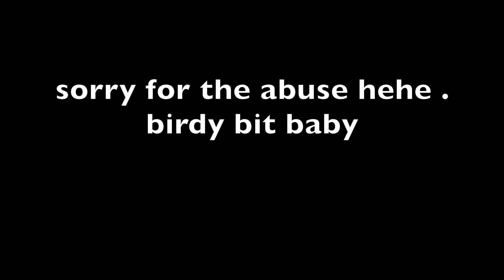BABYSITTING 2 KIDS + LAKE AND FAIR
This video is about BABYSITTING 2 KIDS LOL+ LAKE AND FAIR